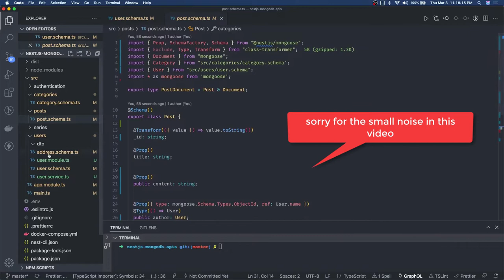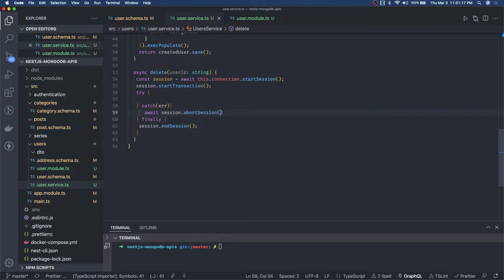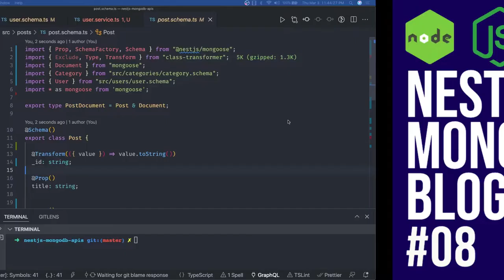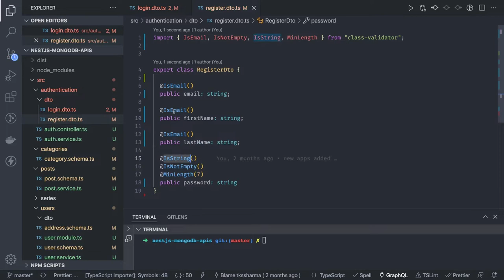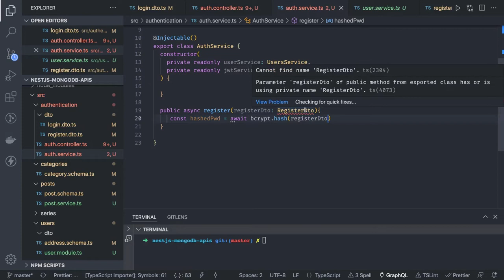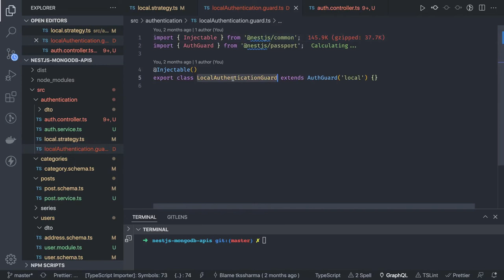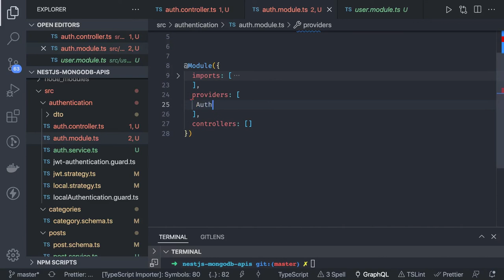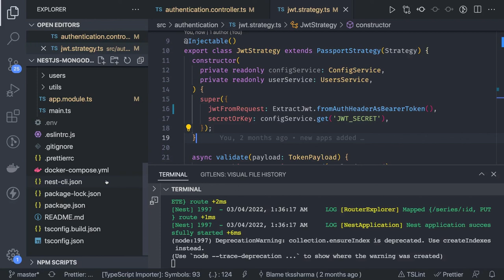Node JS Nest JS with Mongoose ODM Blog App #09 Part-2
In this playlist, we are covering all about Mongoose with Node JS
and for API development we are using express and nestjs

00:00:00  Nest JS with Mongoose
00:02:00 create User Service
00:14:00 create user service methods CRUD
00:25:00 create post service and define methods
00:30:00 add login nd register DTOs
00:32:00 create auth controller
00:39:00 create auth service
00:50:00 create local strategy passport and LocalAuthGurad
00:55:00 create jwt strategy passport and JwtAuthGurad
00:56:00 create auth Module with jwtModule Configurations
01:00:00 testing application using client

- Mongoose Architecture
- Express app with Mongoose
- Express app with Mongoose and relationships
- Express app with Mongoose and one to one relationship
- Express app with Mongoose and one to many relationships
- Express app with Mongoose and many to many relationships
- Manage relationships in Mongo Models using mongoose ODM
- Nest JS app with Mongoose and real worlds Apps
- Building APIs using Mongoose and Express/Nest JS App

- Food Order App in Express